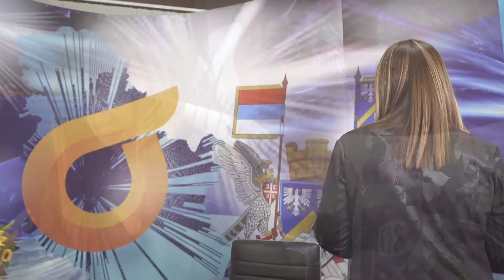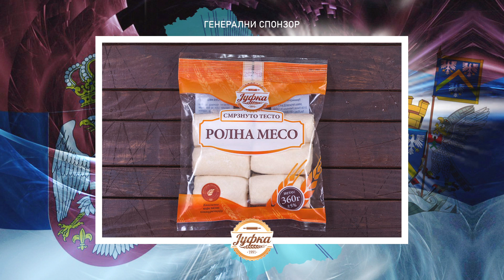U ritmu nedelje sa Đorđem Bogojevićem